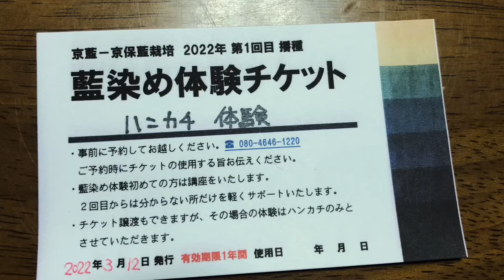Ai Indigo Aussaat 2022